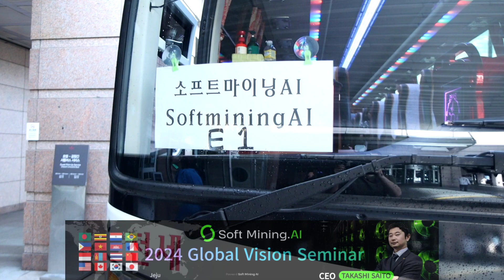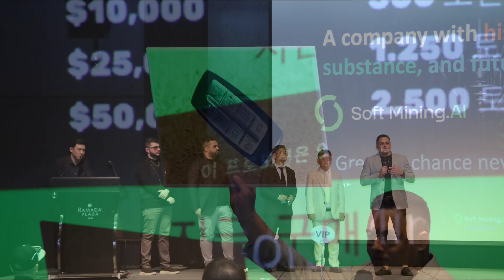서 성황리에 행사 마쳐 2024년 9월 12일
소프트마이닝.AI   다까시 사이또, 제주 라마다프라자호텔서 성황리에 행사 마쳐

소프트마이닝.AI, 국내 첫 대규모 행사 성료

[엔터스타뉴스=로이정 기자]
소프트마이닝.AI가 주최한 행사가 지난 9월 10일부터 11일까지 양일간 제주 라마다프라자호텔에서 성황리에 마무리되었다. 이번 행사는 소프트마이닝.AI의 창시자인  다까시 사이또를 비롯한 국내외 전문가들이 참석하여 최신 기술 동향과 미래 비전을 공유하는 자리였다.

소프트마이닝.AI 기술 시연: 참가자들은 소프트마이닝.AI 기술이 실제로 어떻게 활용될 수 있는지 다양한 시연을 통해 직접 확인할 수 있었다.

전문가 강연: 인공지능, 빅데이터, 블록체인 등 다양한 분야의 전문가들이 최신 기술 트렌드와 미래 전망에 대한 강연을 진행했다.

네트워킹 기회: 참가자들은 서로의 아이디어를 공유하고 협력 방안을 모색하는 네트워킹 시간을 가졌다.

 다까시 사이또의 소감

 다까시 사이또는 "이번 행사를 통해 소프트마이닝AI 기술이 국내에서도 큰 관심을 받고 있다는 것을 확인했다"며 "앞으로도 지속적인 연구 개발을 통해 인류 사회에 기여할 수 있는 기술을 만들어 나가겠다"고 밝혔다.

업계의 기대감

이번 행사는 소프트마이닝.AI 기술의 가능성을 보여줌과 동시에 국내 인공지능 산업 발전에 대한 기대감을 높였다. 업계 관계자들은 소프트마이닝.AI가 다양한 분야에서 혁신을 가져올 것으로 전망하고 있다.

Softmining AI Takashi Saito successfully concludes event at Jeju Ramada Plaza Hotel
Soft Mining AI, Korea's first large-scale event completed

["2024 Global Vision Seminar Jeju Ramada Plaza" Photo = From the left, Professor Kim Jun-won (Event Director), Chairman Park Ki-hwal (K-Pop World Federation), Chairman Takashi Saito ( Soft Mining AI) ]

[Enterstar News=Reporter Roy Jeong]

The event hosted by Softmining AI was successfully concluded at the Ramada Plaza Hotel in Jeju on September 10th and 11th. This event was attended by domestic and international experts, including Takashi Saito, the founder of Softmining AI, who shared the latest technology trends and future vision.

Soft Mining AI Technology Demonstration
Participants were able to see firsthand how soft mining AI technology can be used in practice through various demonstrations.

Expert lectures
Experts from various fields such as artificial intelligence, big data, and blockchain gave lectures on the latest technology trends and future prospects.

Networking opportunities
Participants had a networking time to share each other's ideas and seek ways to cooperate.

Takashi Saito's thoughts
Takashi Saito said, "Through this event, I was able to confirm that soft mining AI technology is receiving a lot of attention in Korea as well," and "We will continue to develop technologies that can contribute to human society through continuous research and development."

Industry expectations
This event not only demonstrated the potential of soft mining AI technology, but also raised expectations for the development of the domestic artificial intelligence industry. Industry insiders predict that soft mining AI will bring about innovation in various fields.

소프트마이닝AI,타카시사이또,인공지능,빅데이터,블록체인,제주라마다프라자호텔,엔터스타뉴스,로이정기자